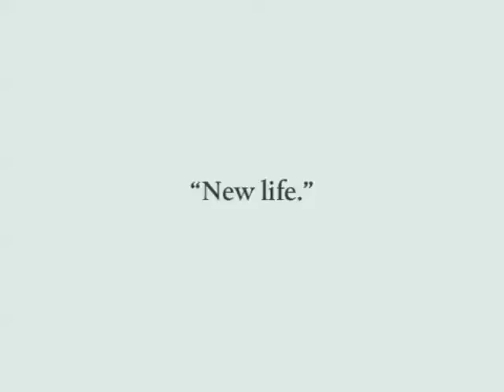Emerson Hospital "New Life" :30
PowerFlite Communications wrote and produced this :30 TV spot for a regional medical center just northwest of Boston, MA, to promote their surgical weight loss surgery.  To create the most impact and memorability, we told the story of one patient, which resulted in a simple, yet very powerful spot that garnered double the expected responses.